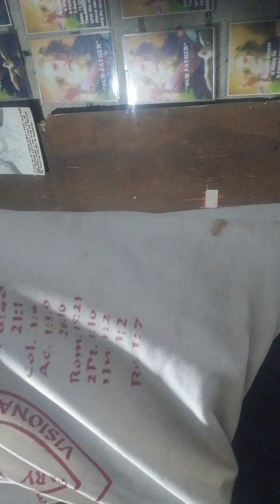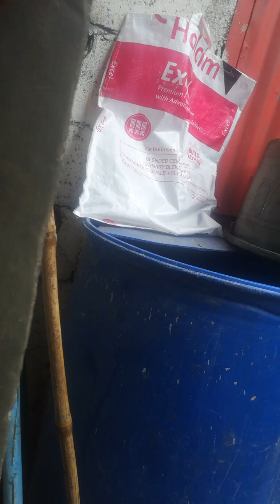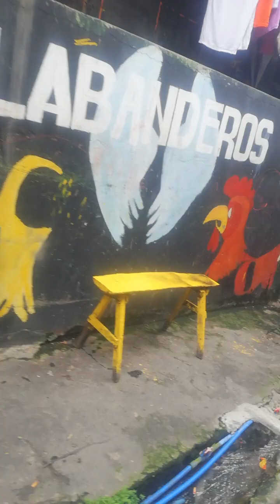SINGING IS PRAISING TO THE LORD OUR :Tobit 4 19 Don't stop Praising the LORD EVEN A SINGLE MINUTE.